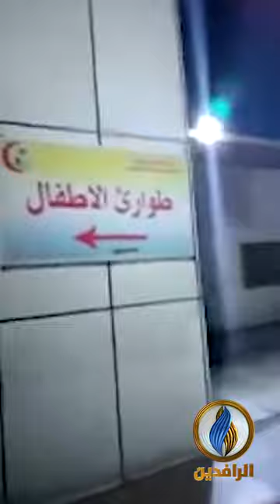مشتبه بإصابته بفيروس كورونا يوثق بمقطع مصور حال ردهة المصابين داخل المستشفى الجمهوري في البصرة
مشتبه بإصابته بفيروس كورونا يوثق بمقطع مصور حال الردهة المخصصة للمصابين داخل المستشفى الجمهوري في البصرة ومعاناتهم في ظل غياب الرعاية ونقص المستلزمات الصحية
ـــــــــــــــــــــــ